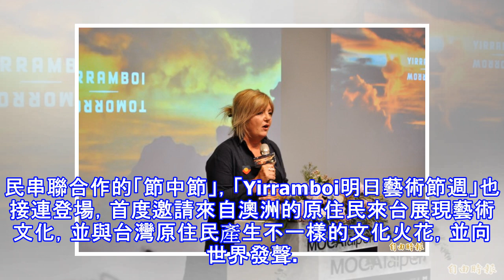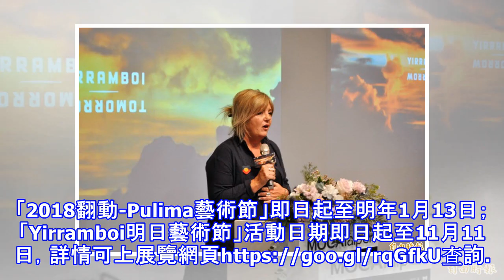台北當代館「翻動」藝術沃土 澳洲原住民藝術節中節登場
台北當代館「翻動」藝術沃土 澳洲原住民藝術節中節登場 「翻動Micawor-2018Pulima藝術節」阿美族策展人那高•卜沌。（記者陳昱勳攝）〔記者陳昱勳／台北報導〕台北當代藝術館於上周開幕的「翻動Micawor-2018Pulima藝術節」，作為台灣原住民的當代年度盛會，今年首創跨國原住民串聯合作的「節中節」，「Yirramboi明日藝術節週」也接連登場，首度邀請來自澳洲的原住民來台展現藝術文化，並與台灣原住民產生不一樣的文化火花，並向世界發聲。 澳洲原住民藝術家葛蘭達．尼珂斯作品《野蠻人-就是如此》「女子成年儀式」。（記者陳昱勳攝） 「Yirramboi明日藝術節」是澳洲墨爾本領先的國際...